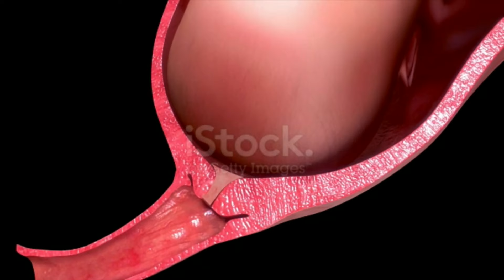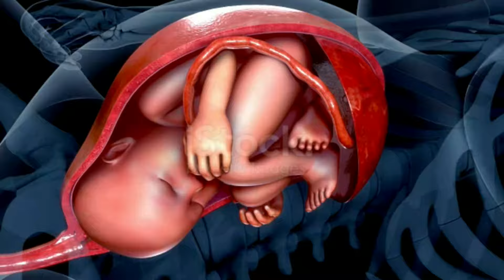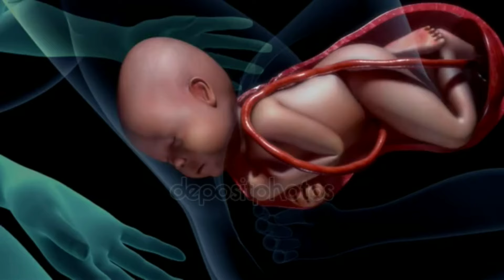গর্ভাবস্থার ৯ মাসে ডেলিভারির লক্ষণ।লেবার পেইনের সংকেত এবং লক্ষণ।প্রসবের লক্ষণ।Labor pain 9 months.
গর্ভাবস্থার ৯ মাসে ডেলিভারির লক্ষণ।লেবার পেইনের সংকেত এবং লক্ষণ।প্রসবের লক্ষণ।Labor pain 9 months Pregnancy.
গর্ভাবস্থার ৯ মাসে ডেলিভারির লক্ষণ | Sign & Symptoms of labor pain during pregnancy
গর্ভাবস্থার ৯ মাসে ডেলিভারির লক্ষণ | Sign and Symptoms of Labor Pain
ডেলিভারিতে আর কয়েকটা দিন বাকি কি করে বুঝবেন |
ডেলিভারির লক্ষণ ২০দিন বাকি  | Symptoms of Delivery in 9th Month Pregnancy |
False Labor |
How to understand a few days left in delivery |
delivery symptoms,
symptoms of delivery in Benalli,
symptoms few days before delivery,
signs that labor is 24 to 48 hours away,
signs that labor has started,
labor pains symptoms when to go to hospital,
symptoms of labour pain in 9th month
প্রসবের লক্ষণ,
বাংলাতে প্রসবের লক্ষণ,
প্রসবের কয়েক দিন আগে লক্ষণ,
প্রসব বেদনার লক্ষণ,
লক্ষণ যে প্রসব বেদনা 24 থেকে 48 ঘন্টা দূরে,
প্রসব বেদনার শুরু হওয়ার লক্ষণ,
হাসপাতালে যাবার সময় প্রসব বেদনার লক্ষণ,
নবম মাসে প্রসব বেদনার লক্ষণ
আর ২০-২৫  দিন বাকি কি করে বুঝবেন